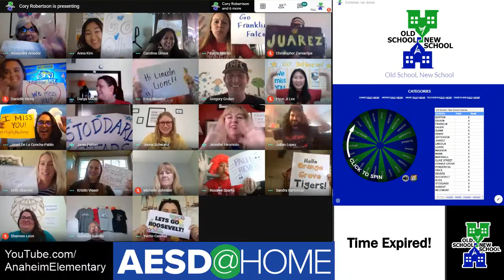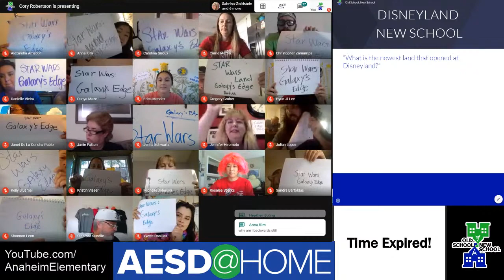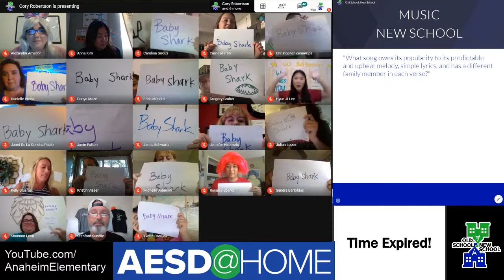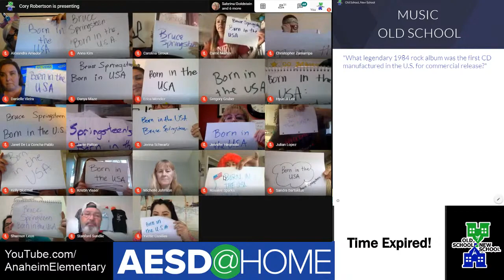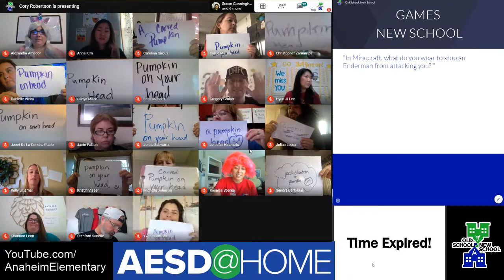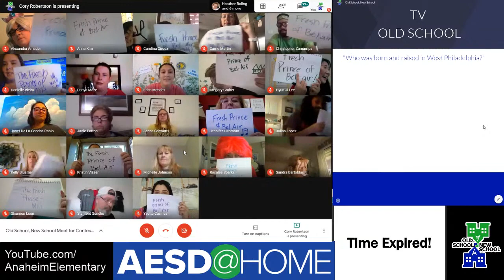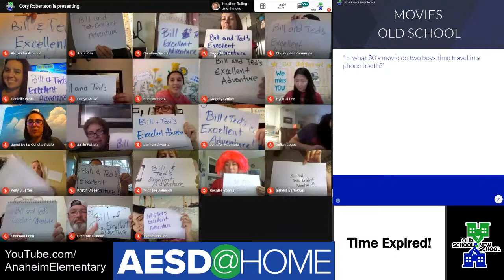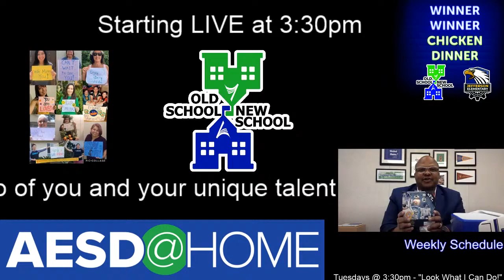"Old School, New School" - Anaheim Elementary School District's First LIVE Game Show! - May 1, 2020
Join Anaheim Elementary School District's first LIVE Game Show: "Old School, New School"

Each week, we ask principals, vice principals, teachers, and other staff members questions about movies, music, toys, television, and games.  The trick is some questions are OLD SCHOOL and likely answerable by adults, and others are NEW SCHOOL and will require the help of kids.

Join us each week at 3:30pm for our live game show!